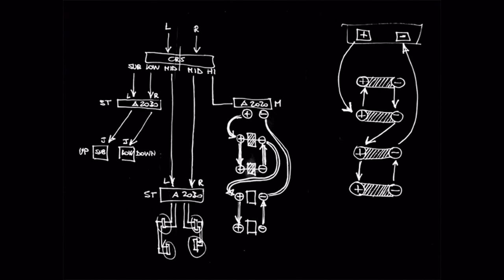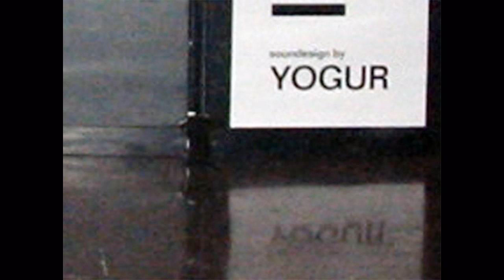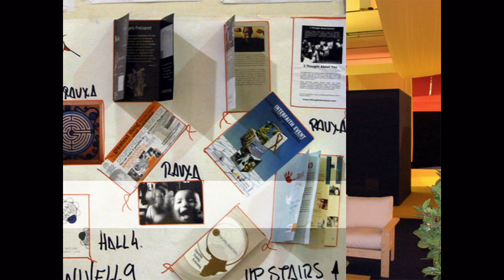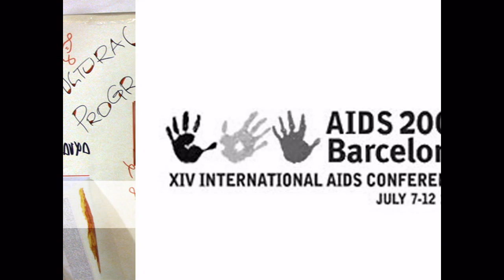Retax (2002)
when: 2002
where: Barcelona
place: Fira de Barcelona's Montjuïc Hall 4
context: XIV International AIDS Conference 2002
date of exhibition: July 7-12
opening times: 9am-6pm privé
duration of the performance: 54 hours
installation design: temporary indoors
area: 2000 m2
audio points: 16
m2/audio point: 125
soundesign: Carlo Yogur
duration of the audio loops: 4(60'00")
duration of the macro-loop: 240 minutes
the macro-loop shows up: 13.5 times